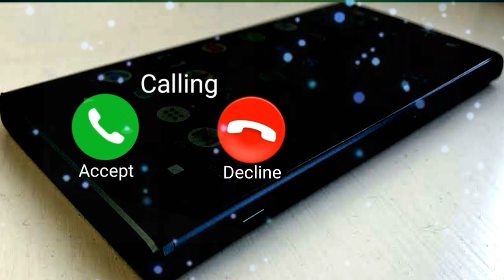massage ringing tone || nokia sms tone | flute ringtone | hindi ringtone sms ringtone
New Bansuri Ringtone 2021 || Flute Ringtone 2021 || mobile ringtone

Read :

If you are a copyright owner and want your work to be removed from our channel Please contact us via email (write ) or leave us a personal message here and we will remove your material right away.

Copyright Desclaimer...

Flute E Tones
flute ringtone
Hollywood ringtone
mobile ringtone
attitud ringtone
ringtones
ringtone 2021
New ringtone 2021
nokia best tone
new ringing tone
world best ringtone
Instrumentalringtonecreation
hollywood best ringtone
नोकिया मोबाइल की रिंगटोन
best ringtone new
best song new
Rigtones Guru
P S World
Vivan Creation
Itzz time to status
Molyasi music
Ringtones Hub
A V Status Studio
T a k official
arbic ringtone
english ringtone
love ringtone
best ringtone
new flute rin
best tone
new ringing tone
world best ringtone
Instrumentalringtonecreation
hollywood best ringtone
best ringtone new
best song new
arbic ringtone
english ringtone
love ringtone
best ringtone
new flute ringtone
iphone ringtone
islamic ringtone
youtube ringtone
status song

Support:

Nokia
Nokia ringing tone
Nokia ringtone
Nokia best ringtone
Nokia sms tone
Nokia ringtone 2021
Nokia sms
Nokia status
Nokia notifiction
Nokia mobile ringtone
Instrumental
Instrumental ringtone
Instrumental ringtone tamil
Instrumental ringtone tellugu
Instrumental ringtone english
Instrumental ringtone nokia
Instrumental ringtone mobile
youtube ringtone
youtube ringtone 2021
youtube ringtone nokia
youtube sms ringtone
youtube status ringtone
youtube bgm ringtone
youtube new ringtone
youtube ringtone english
youtube ringtone hindi
youtube ringtone bollywood
youtube ringtone hollyeood
youtube best ringtone
youtube best ringtone 2021
ringtone
ringtone 2021
ringtone english
ringtone hindi
ringtone telugu
ringtone nokia
ringtone sms
ringtone  notifictione
ringtone best
lov ringtone
apple ringtone
iphone ringtone
sms ringtone
notifictione ringtone
bes ringtone 2021
english ringtone
hindi ringtone
telgu ringtone
tamil ringtone
india ringtone
india best ringtone
sad ringtone
status ringtone
bgm ringtone
hollywood ringtone

Massage tune
Nokia massage tone
new massage tone
nokia mobile tone
ringtone
ringtone 2021
new ringtone 2021
nokia mobile tone
massage notifiction
notifiction tone
Instrumentalringtonecreation
best massage tone
nokia flute ringtone
flute ringtone 2021
flute tone
massage
status
best
youtube ringtone
youtube mobile ringtone
short ringtone
short tune

          ''Thanks for atching''